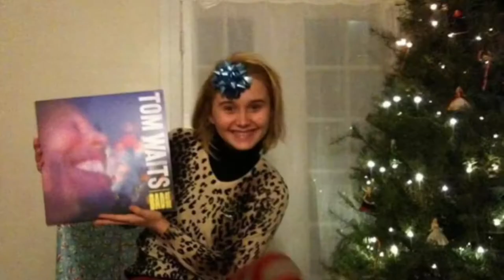BOWLING X-MAS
My phone made this strange video of our Christmas and Parker and I just watched and thought it was bizarre. We’d like to share it with you all.